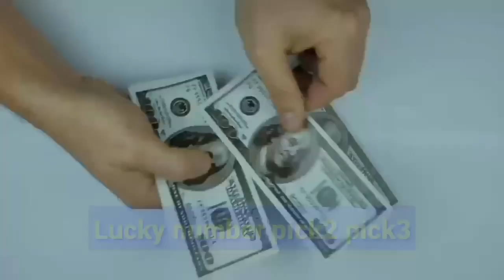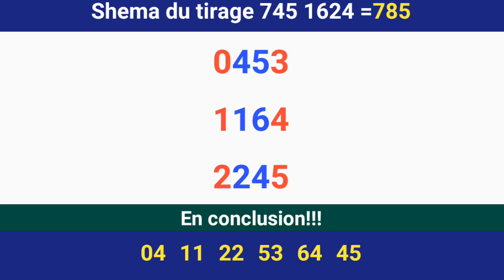Info en or sur la lotterie pour ce soir💎